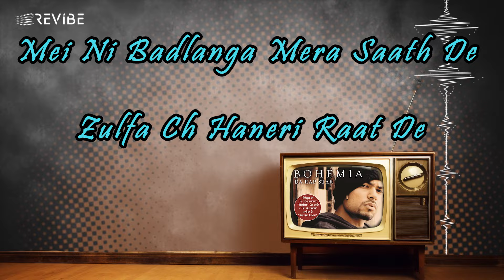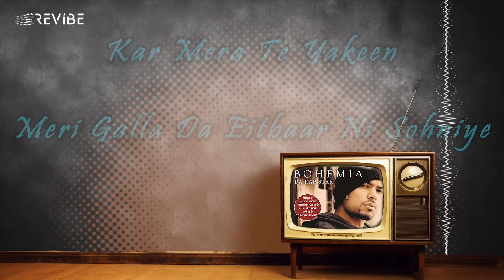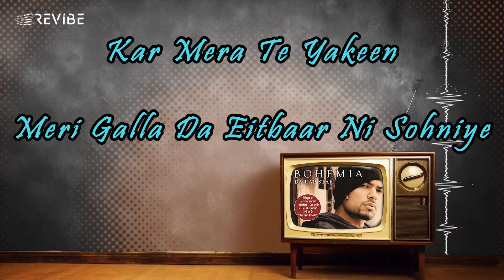Eitbaar (Trust Me) (Official Lyric Video) | Bohemia | Da Rap Star - Bohemia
Eitbaar (Trust Me) is a powerful track from the album DaRapStar where Bohemia explores the themes of trust and the pain of betrayal. Known for his raw and authentic lyrics, Bohemia delivers a captivating performance that resonates with listeners on a deep emotional level.
Credits:
Singer: Bohemia
Lyrics: Bohemia
Movie/Album: Da Rap Star - Bohemia
Label: Universal Music India
Lyrics
Kar mera te yakeen, meri galla da Eitbaar ni sohniye
Menu ho gaya tere naal pyar
Yehhh...
Uhh uhh...
Heehah

Yeah

Jive dil wich wajeya teer
Pehli waar pehla nasha pehla pyaar
Pehli waari dunia sari laggan lagi menu bekaar
Mei pehla nahi jinu hoya pyar
Mei pehla nahi tere te khumaar

Desa nu chod samundra paar...
Tu shamma ik parvaane hazar
Diwane hazar dilwala main...
Loki kehnde menu jag to nirala mai
Ande jande kudiya patava
Hasde gande zindagi bitava
Begaane hazar apnava main...
Tere haaniya to vakhrava main...
Rabb ne diti dunia ch khushia
Fer vi na shukrava main

Kudiya ne paane jaal
Aya mai nikli bahar
Dekhan menu desi gori kaliya galla ranbaar
Rata garam akha laal
Gaddi de sheeshe kaale
Teri zulfa ch mai chupeya main manu labhde police waale
Zindagi de din bache do menu mauka de menu teri saunh
Jehre aape digde aape uthde aape sikhde oh

Mei ni badlanga mera saath de
Zulfa ch haneri raat de...
Tere kolo mangda nahi mai kuch hor
Bann ja tu meri dildar

Sohniye
Hun sifta teri yara agge
Galla ch raata lange
Agge piche jehre firde
Log menu lagde nahi change...
Sadiya to sunde aaye
Hora nu pende pange
Ishq de rog wich log jehre gaye nirange
Heere. heere... ban ja tu meri heere
Asi galiya de keede
Ave sadka ke jeele
Sada koi na tikana

Dunia ch lagda mulk bigana
Ithe har aadmi anjana badalde meri takdeere
Agge piche mere kudiya
Jeba ch nashe diya pudiya
Kudiya mere piche laggia rata nu menu andia chithiya
Chithiya ch aan pegaam
Jaan na pchaan menu apna banaun
Bazigar dil da chor . mere te kinne ilazzam
Zindagi de din bache do
Menu mauka de menu teri saunh